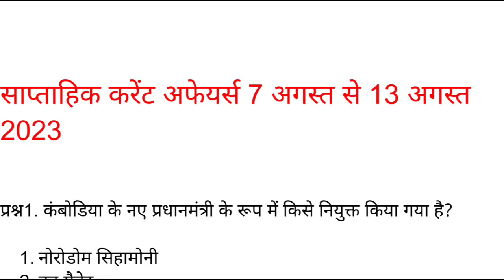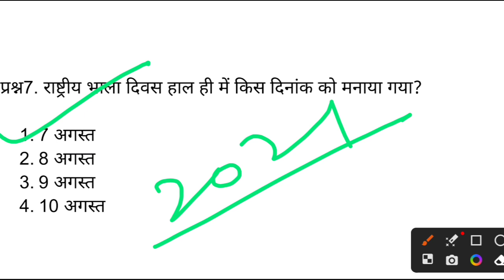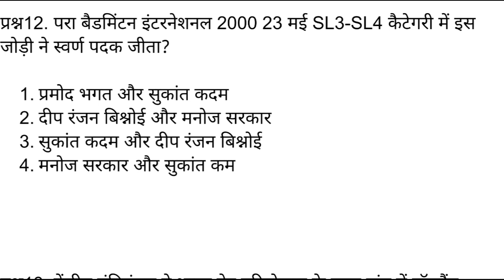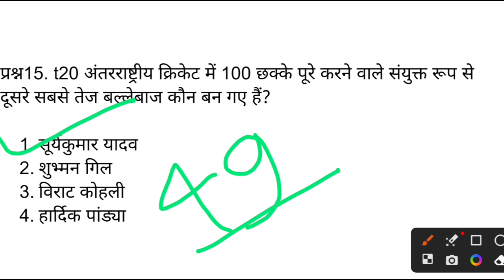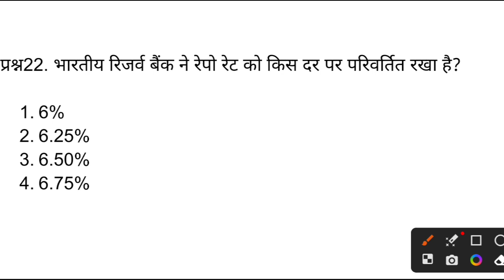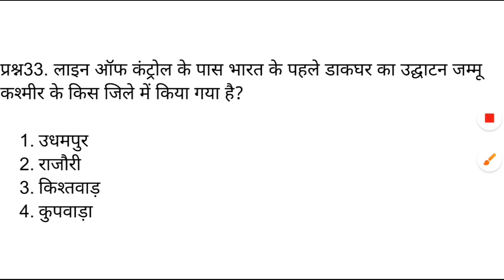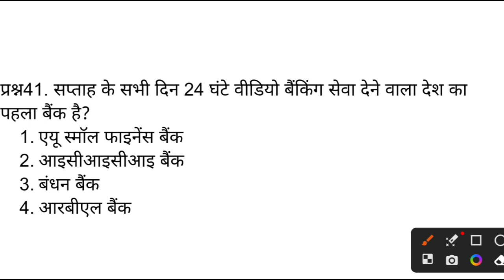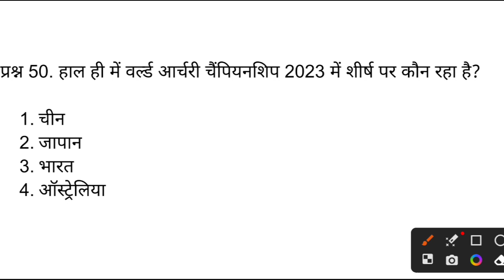साप्ताहिक करेंट अफेयर्स 7 से 13 अगस्त 2023। weekly current affairs 2023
current affairs top 50 MCQ
current affairs 2023 MCQ
current affairs MCQ test
top 50 weekly current affairs MCQ
Best 50 current affairs MCQ

साप्ताहिक करेंट अफेयर्स 7 से 13 अगस्त 2023

दृष्टि आईएएस ऑनलाइन कोचिंग फीस

विकास दिव्यकीर्ति रणवीर अल्लाहबादिया

दृष्टि आईएएस विकास दिव्यकीर्ति

दृष्टि आईएएस हिंदी

drishti bpsc

दृष्टि आईएएस हिंदी साक्षात्कार

दृष्टि आईएएस भूगोल

दृष्टि आईएएस चंद्रयान-3

दृष्टि आईएएस साक्षात्कार अंग्रेजी

दृष्टि करेंट अफेयर्स अंग्रेजी

यूपीएससी करंट अफेयर्स आज

साप्ताहिक करेंट अफेयर्स दृष्टि आईएएस प्लेलिस्ट

crazy gk trick reasoning

affairscloud june monthly current affairs

crazy gk trick monthly current affairs

june weekly current affairs 2023 affairscloud
crazy gktrick science

july 2nd week current affairs 2023

weekly current affairs july 2023

crazy gktrick january 2023 current affairs

weekly current affairs crazy gk tricks